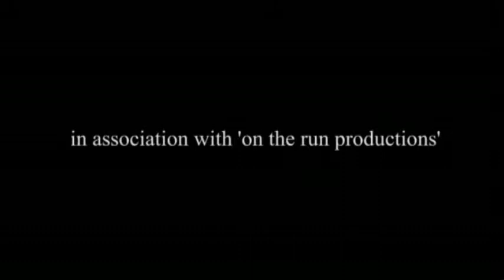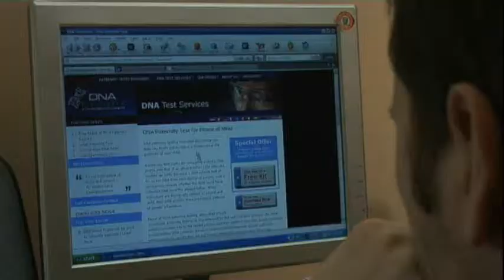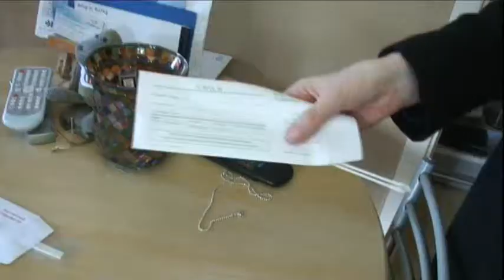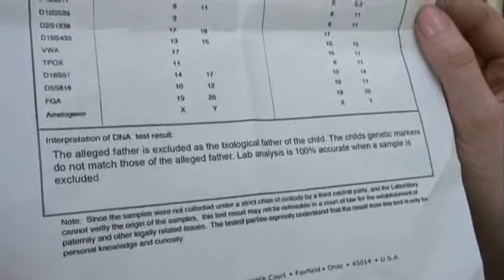Letters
Latest completed short drama by James Sharpe. 14 minutes long